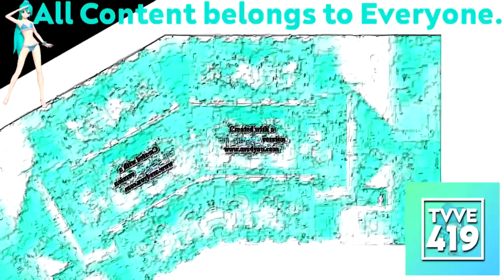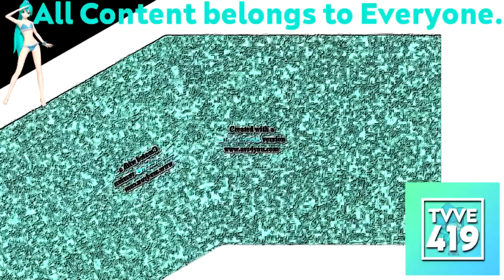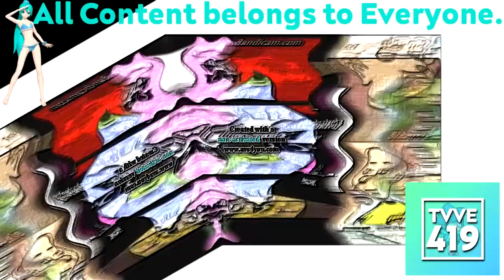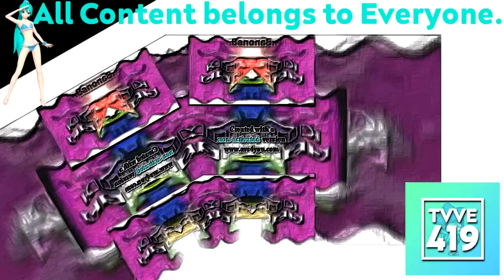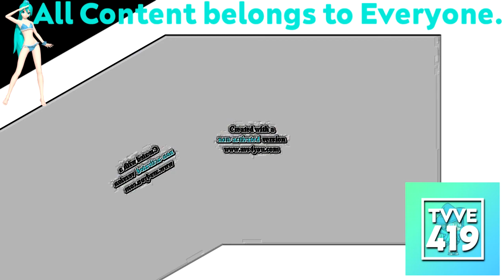(REQUESTED) 23 Scans Effects in Bump Map